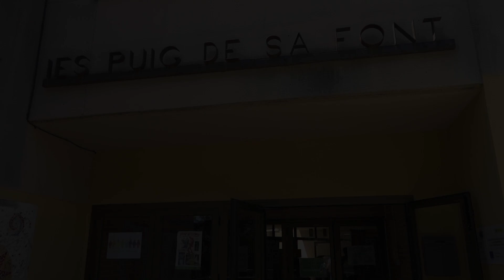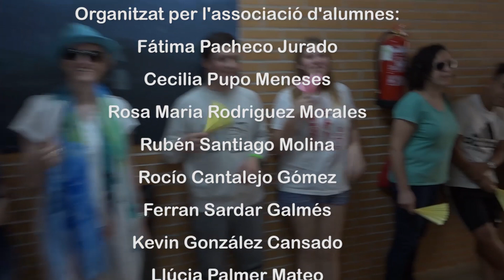LIBDUP del 20 aniversari d'IES Puig de sa Font